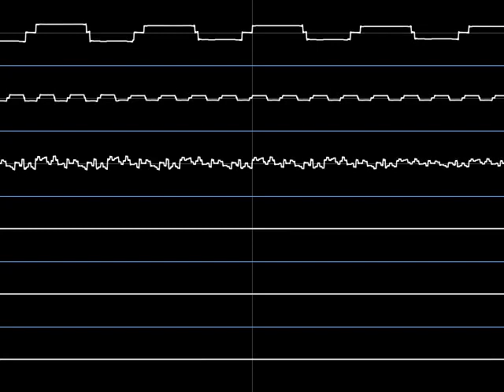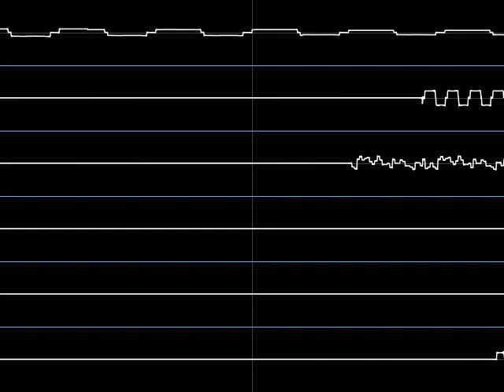panic bomber world 2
baby's first corroscope bideo